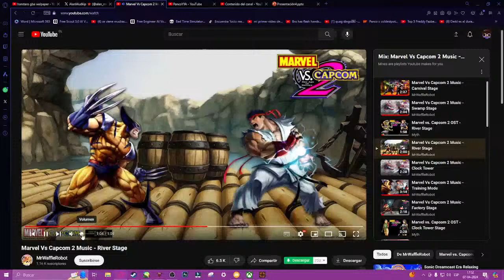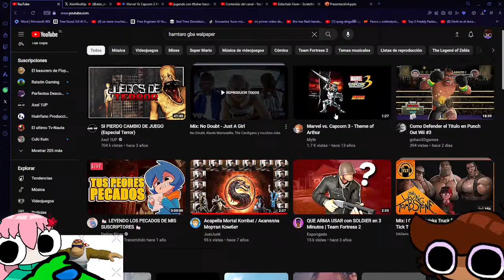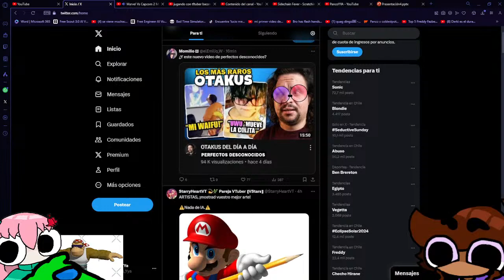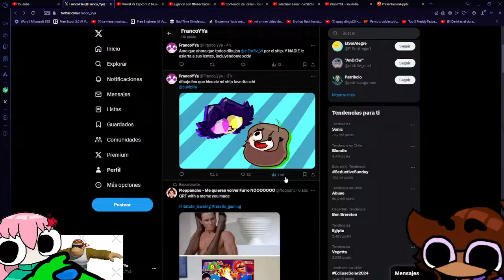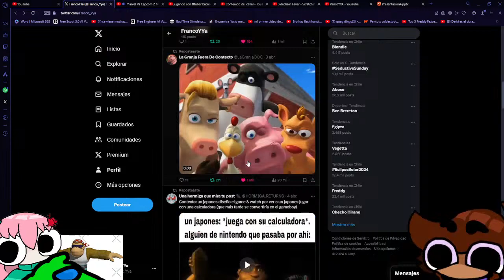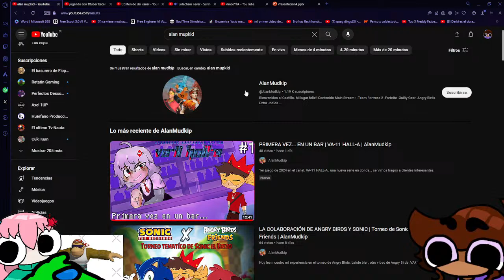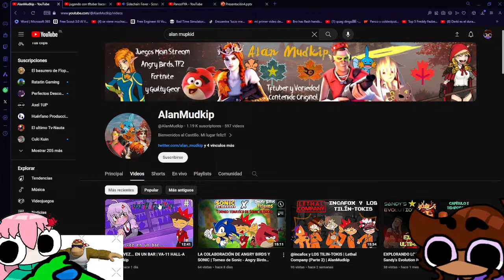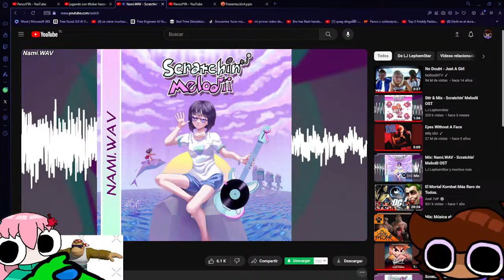jugando con tftuber bacan como yo :0000